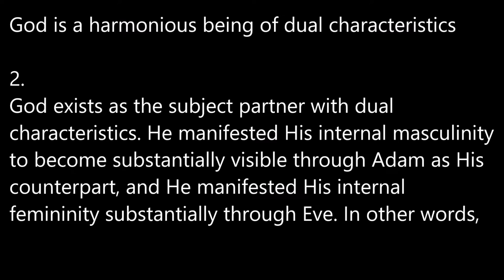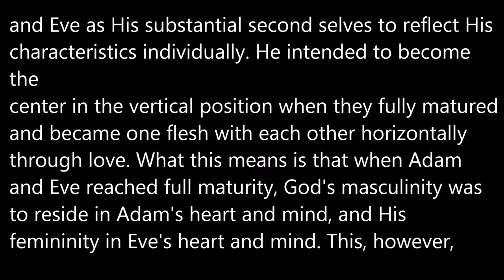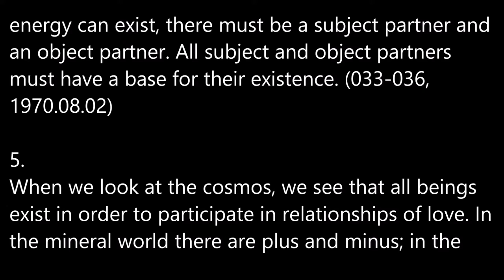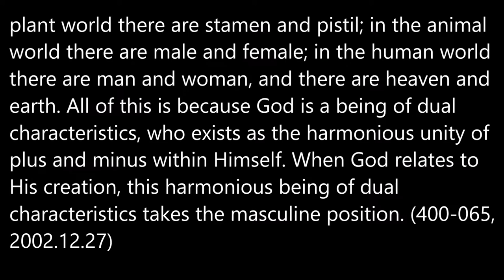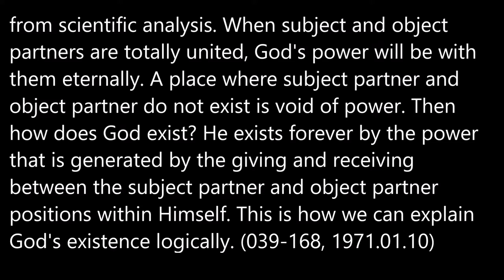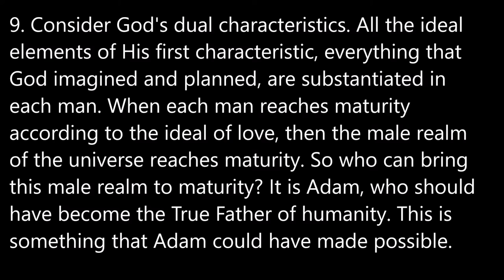32.Cheon Seong Gyeong.The World God Created P.81 (1-9)